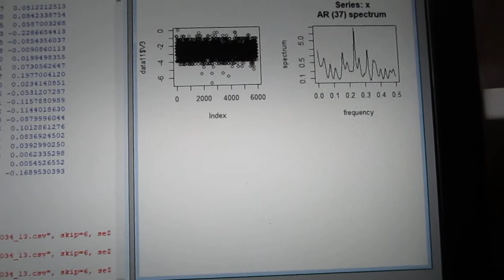超音波技術：多変量自己回帰モデルによるフィードバック解析